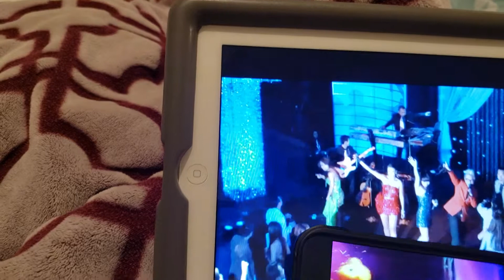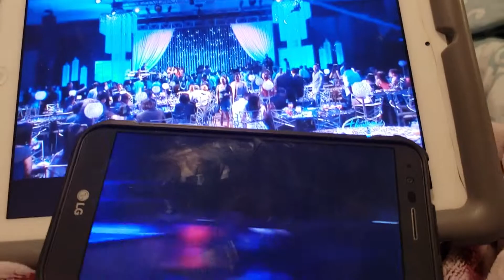May 15, 2019